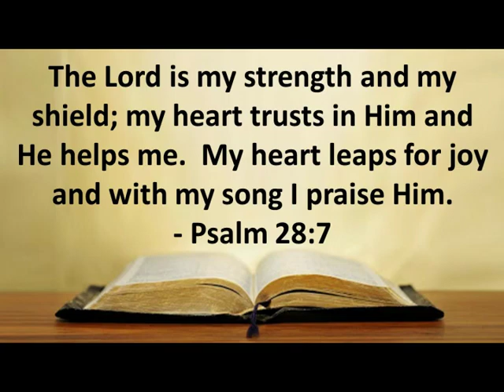Children's Message 8.2.20